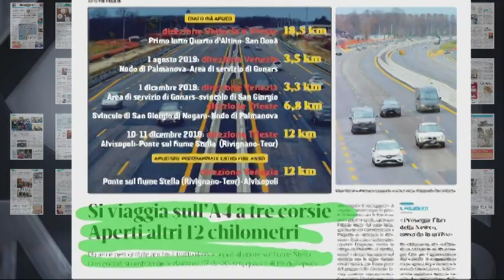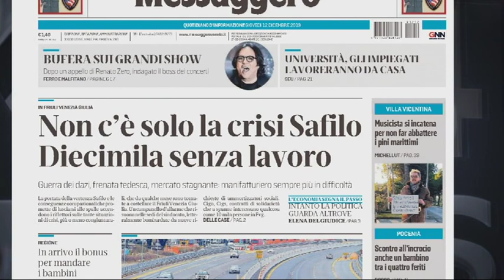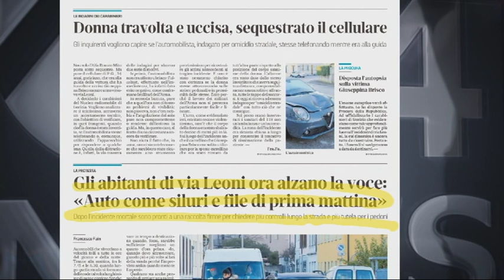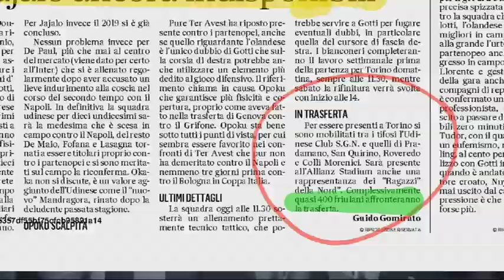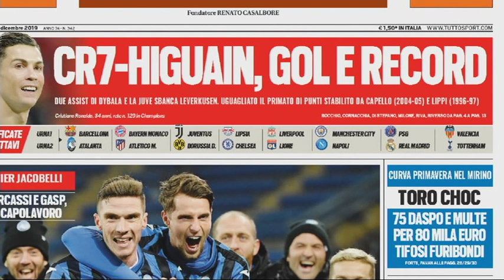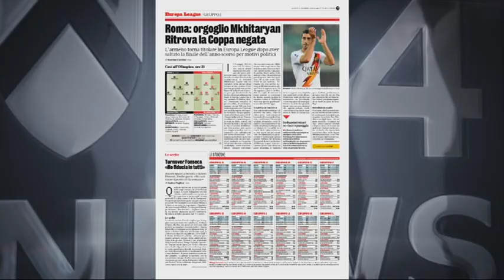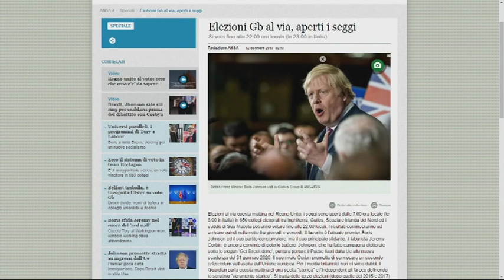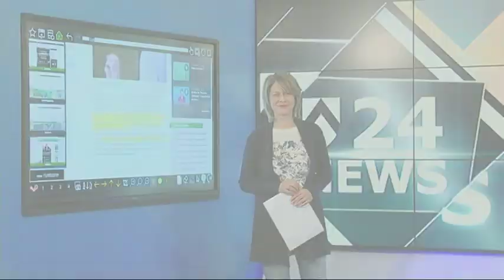TG NEWS 24 RASSEGNA | 12 dicembre 2019 | 2a parte